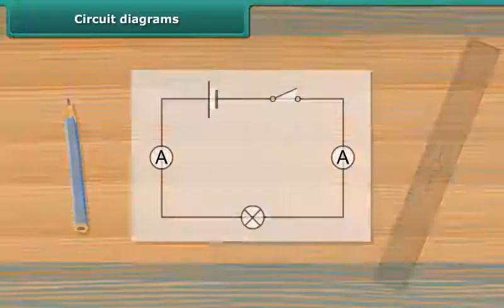Circuit diagrams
Check out our Thinkbooks on Amazon, teaching 21st Century skills like:
- Analytical Thinking,
- English Ability and
- Maths Aptitude